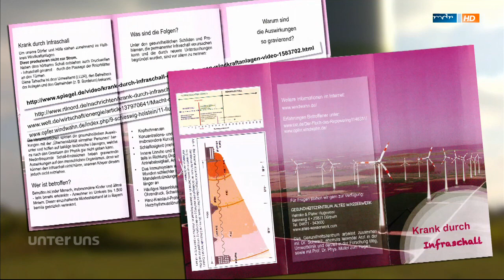Przez turbiny wiatrowe mogą spać tylko w piwnicy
Rozmowa z Heimke i Pieterem Hogeveenami. Fragment niemieckiego programu telewizyjnego „Unter uns” (kanał MDR Fernsehen, 23 października 2015 r.)
Polskie napisy: stopwiatrakom.eu